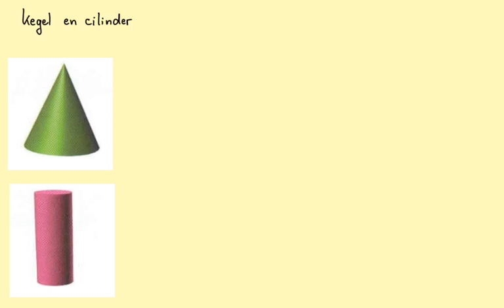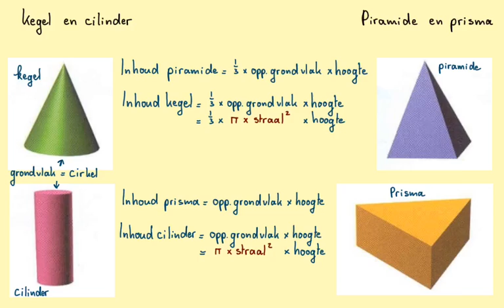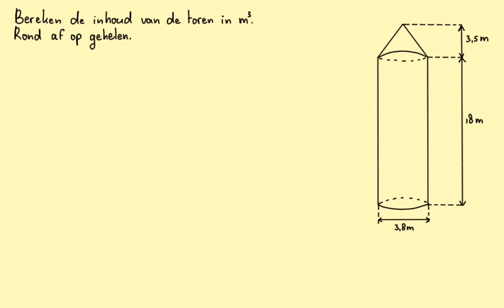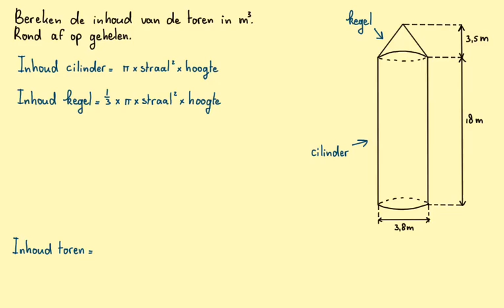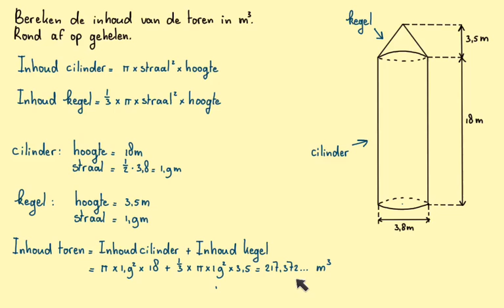Kegel en cilinder_2havo/vwo_H8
Een kegel en een piramide hebben overeenkomsten, net als een cilinder en een prisma.